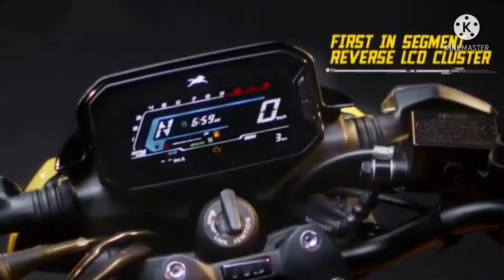HONDA SHINE SO 125 VS TVS RAIDER 125 BS6 FI FULL COMPARE VIDEO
HONDA SHINE SO 125 VS TVS RAIDER 125 BS6 FI FULL COMPARE VIDEO#sp125vsTvsraider125 bs6fi#raiderfi k sath sp125 Honda compare